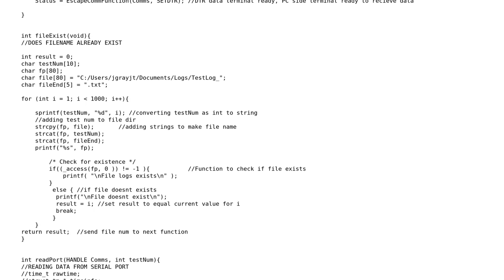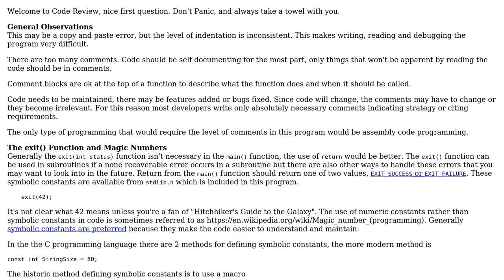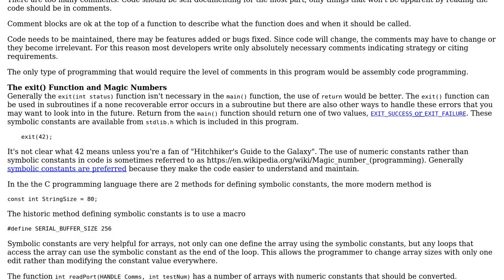This program reads from serial port, Saves this to a text file, increments file name each time...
Code Review: This program reads from serial port, Saves this to a text file, increments file name each time it is run

With thanks & praise to God, and with thanks to the many people who have made this project possible! | Content (except music & images) licensed under CC BY-SA | Music | Images & others | With thanks to user user673679 user pacmaninbw user Joel Gray and the Stack Exchange Network Trademarks are property of their respective owners. You are responsible for your own actions.